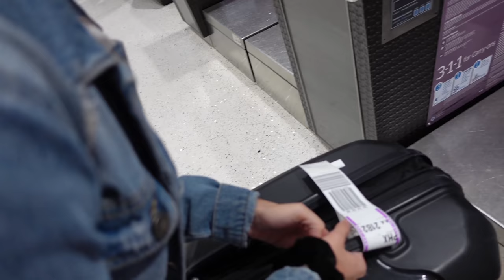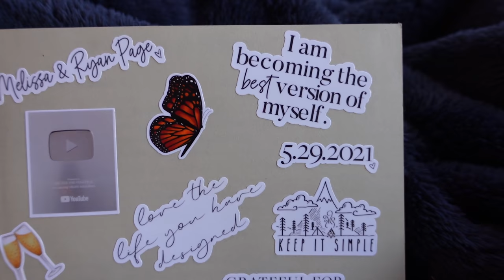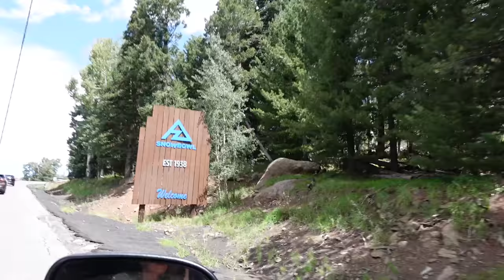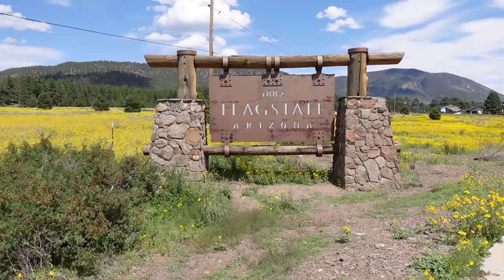ARIZONA TRAVEL VLOG | Happy Jack & Flagstaff Summer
Almost three months after we moved across the country from Arizona to Tennessee, we finally took our first trip back!

Boy did we love it! It was such a surreal experience! Arizona is such a beautiful state. We LOVED seeing some of our friends and it felt just like we had never left.

We flew into Phoenix and drove up to northern Arizona to stay with some friends at their cabin. Ryan and Cody went hunting a few days, and the girls went out on a beautiful picnic. There was so much rain this summer in Arizona that everything was in bloom. Absolutely breath-taking!

At the end of the trip, we realized how much we love Arizona and the special people in our lives that live there. We are so thankful that we started our relationship there, but even more thankful that we decided to move across the country to Tennessee.

• HELPFUL LINKS •

Melissa's Journal
Journal stickers
Custom illustrations & sticker packs

• VIDEO CONTENTS •

00:00 - intro
00:45 - Tennessee airport
01:52 - Welcome to Phoenix!
02:30 - How it feels being back in Arizona
03:10 - We made it to the cabin!
03:34 - Melissa's morning on the porch
04:42 - Journal sticker collection!
04:54 - Hunting view
05:05 - Picnic with the girls
05:35 - Jackrabbit bourguignon
06:23 - Family dinner
06:37 - Date day in Flagstaff
08:10 - Leaving the cabin
09:05 - Ryan surprises his mom in California
09:30 - Beautiful beach sunrise

• VIDEO EQUIPMENT •
Vlog camera